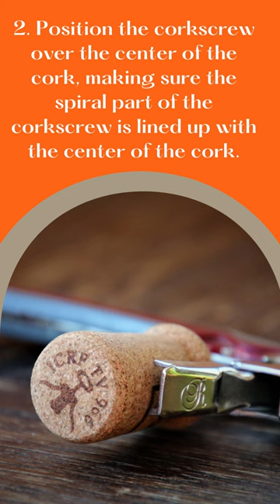How to use a corkscrew to open a wine bottle 2023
Here's how to use a corkscrew to open a wine bottle:

   1. Make sure you have a firm grip on the bottle and remove the foil that covers the top of the cork.

   2. Position the corkscrew over the center of the cork, making sure the spiral part of the corkscrew is lined up with the center of the cork.

   3. Press down on the handle of the corkscrew, using your body weight to drive the spiral into the cork. Turn the corkscrew clockwise to twist the spiral into the cork.

   4. Once the spiral is fully into the cork, hold the bottle steady and use the lever or handle of the corkscrew to gently lift the cork out of the bottle.

  5. If the cork is brittle or crumbles, you can carefully remove it piece by piece using the corkscrew.

Note: Always handle the corkscrew with caution and avoid using it in a way that could cause injury.